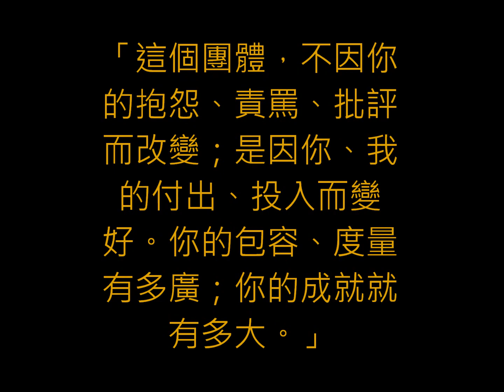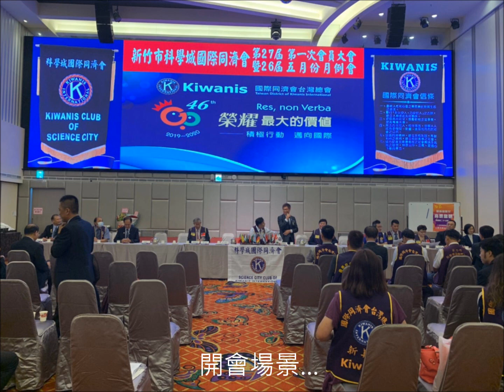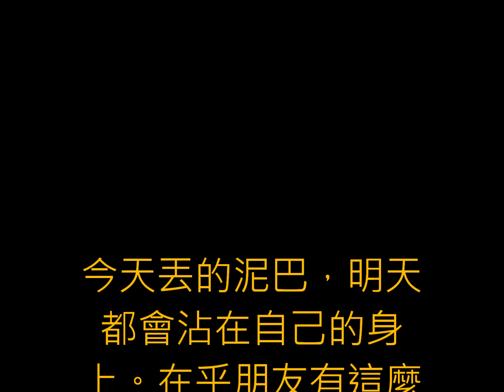109科學城會員大會 日期:109年5月23日(星期六) 地點:風彩宴會館會議主持人：龔文財 司儀：謝永松 紀錄：邱秀雲 影片編輯 制作 配音:林前總會長秉暉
兄弟會 前總會長　洪煥坤率領太峰會２８屆會長　林文仲　候任會長　廖秀惠　前任會長 高雪鳳　前會長 蔡文華 蔡勝屏 李文源 蔡圳堅 林秉承前來祝賀並觀摩
即將上任47屆竹苗區同學大家給曾炳揚會長會長獻花…
會長夫人獻花…
發佈27屆屆五長人事